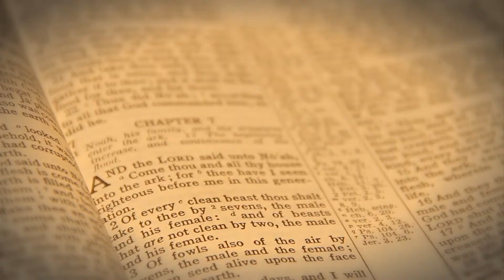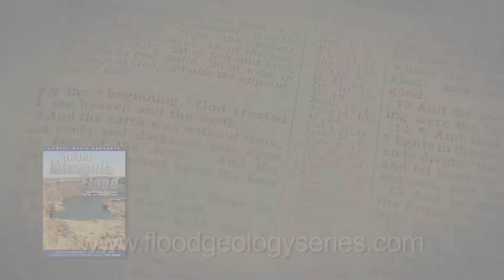Missoula Flood Documentary Teaser with Michael Oard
In the 1920's J. Harland Bretz, a secular geologist proposed to his colleagues evidence for a massive Flood across eastern Washington. He was rejected by the scientific community because what was proposing was too close to a catastrophic event with many characteristics closely described in the Bible.

What he found were giant gravel bars, huge dry water falls, deep canyons cut through solid basalt, water lines on mountainsides thousands of feet up, and a massive drainage system stretching from Montana to the Pacific Ocean.

It wasn't until forty years later when Bretz was proven right with evidence showing the Missoula Flood was the result of an ice dam breaking open at the end of the Ice Age in northern Idaho, emptying in just a few days across Washington and Oregon. Creation

Science author and researcher Michael Oard takes you on a journey from Missoula, Montana to the Pacific, sharing how the this massive flood shaped the landscape, and how these features can be applied to other geologic features found throughout the world when the biblical global flood was receding 4,300 years ago. Michael Oard will show how quickly the Ice Age formed with the meteorological conditions right after the Flood, how it quickly melted and produced these massive local floods across the world, evidence for only one Missoula Flood, and how the bible can be trusted as earth's true history book.

This documentary is produced by Creation Science Media , a division of Compel Media, LLC Creation Science Media produces documentaries, television series, and DVD series which presents science from a Biblical worldview.

Our youth oriented videos is produced under and includes "Awesome Science"

The Flood Geology Series is produced by Kyle Justice, a veteran TV producer for networks like ESPN, National Geographic, and the Outdoor Channel.  For more information on Kyle, check out his LinkedIn profile: